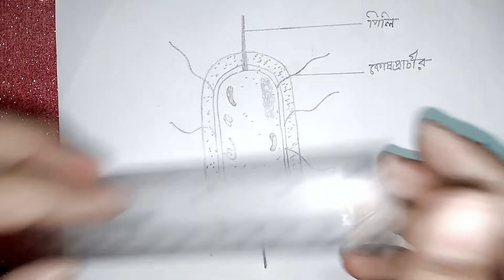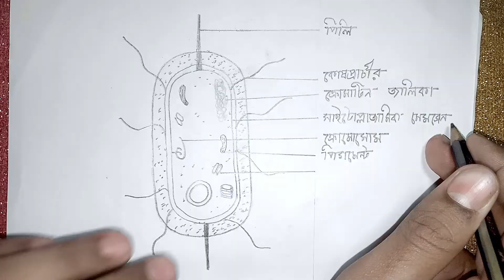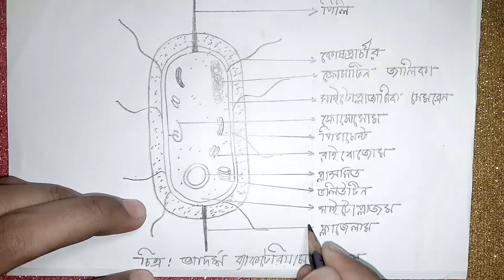How to draw Structure of Bacterial Cell // একটি আদর্শ ব্যাকটেরিয়া কোষের গঠন সহজ অঙ্কন